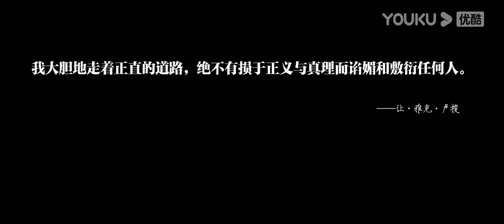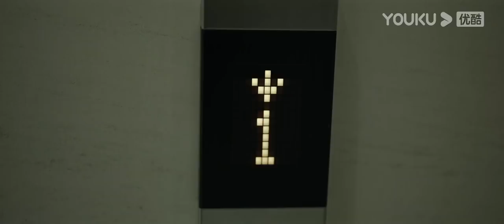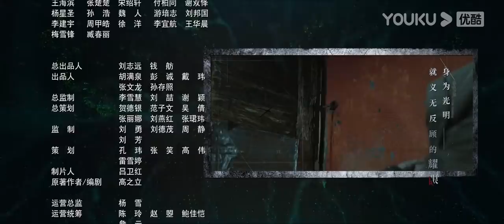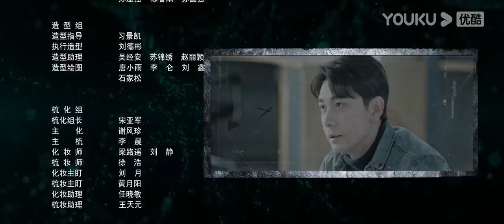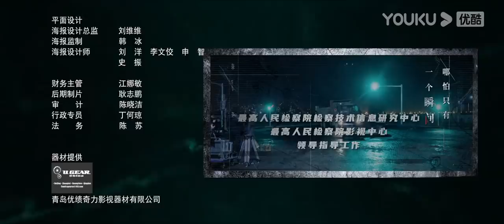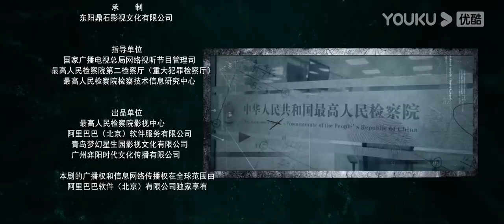ENGSUB【FULL】真相Truth EP32 | 陈星旭、盖玥希联手破案 | 陈星旭/盖玥希/许亚军/刘畅/温峥嵘/傅方俊/赵龙豪/柳彬 | 悬疑片 | 优酷悬疑剧场YOUKU SUSPENSE